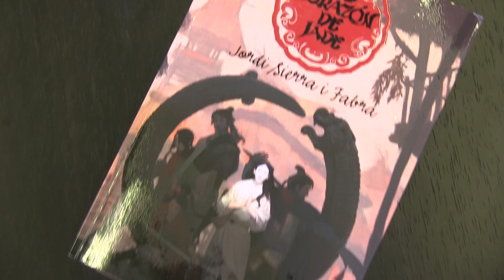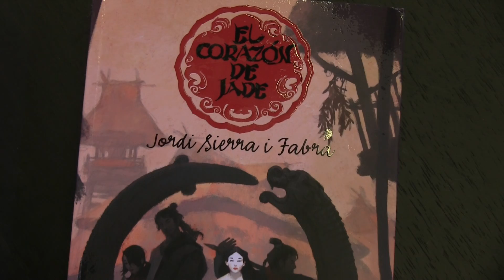Entrevista a JORDI SIERRA I FABRA ("El corazón de Jade")